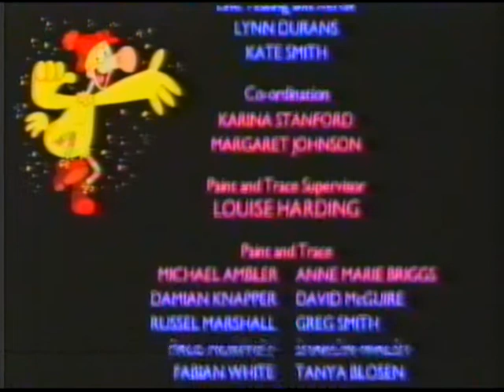Fiddley Foodle Bird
Fiddley Foodle Bird Theme (1992)
Fiddley Foodle Bird Page